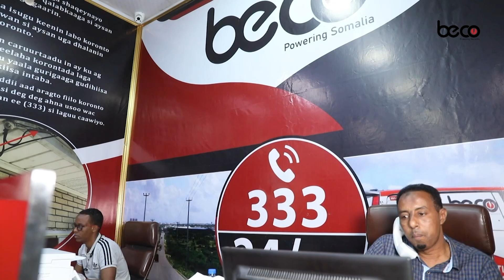Prof .Xasan Sheekh Cali “Waa Muhiim in dalka ay ka dhacdo Doorasho”